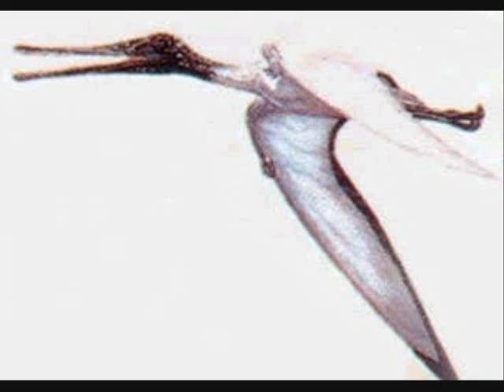pterosaur video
a must-watch for pterosaur fans!